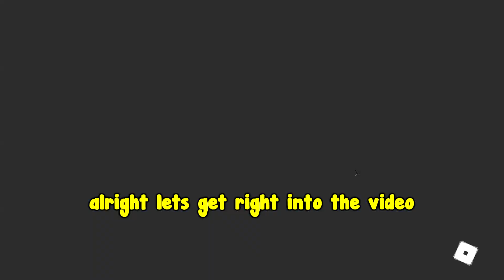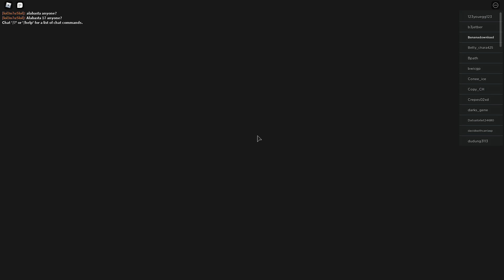Beating Frieza and get Freiza Mount ALL STAR TOWER DEFENSE Roblox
All Star Tower Defense NAMEK STAGE

music credit